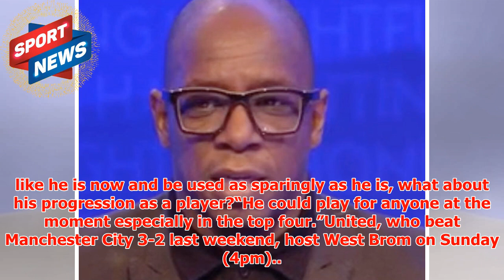Man Utd transfer news: Why Marcus Rashford leaving would be a GOOD thing - Wright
► Those are the thoughts of Sky Sports pundit Ian Wright. Rashford is believed to be increasingly unha...
► PLL:
► Photo & Content Source :